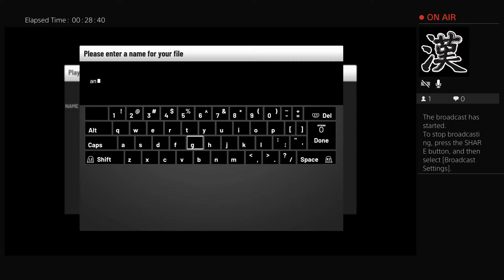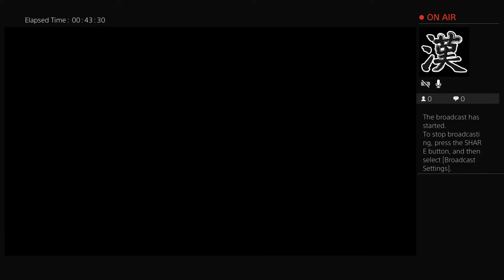Anthony Edwards 2k19 build #1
Check out zokco now